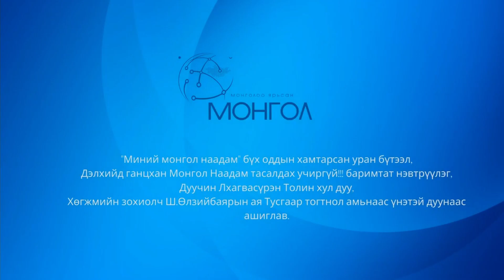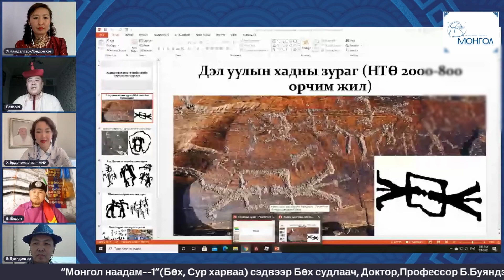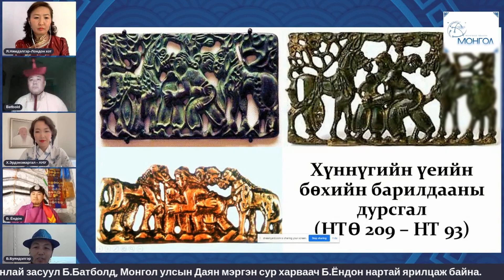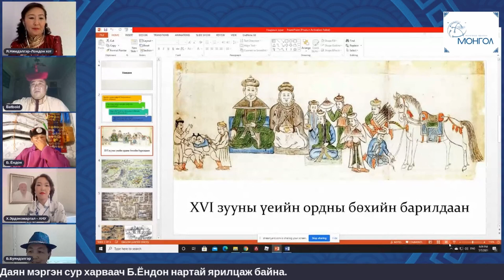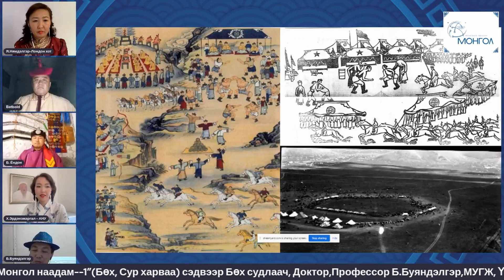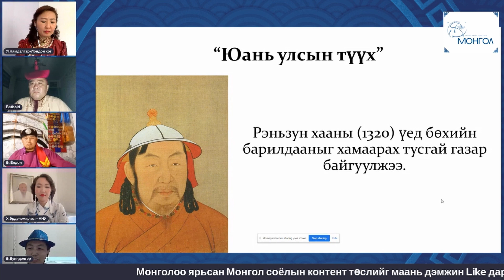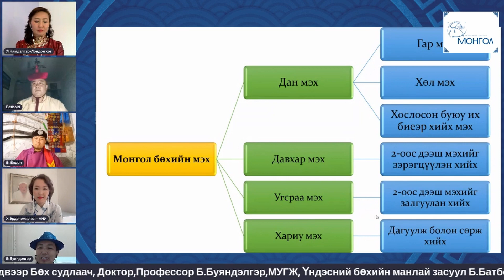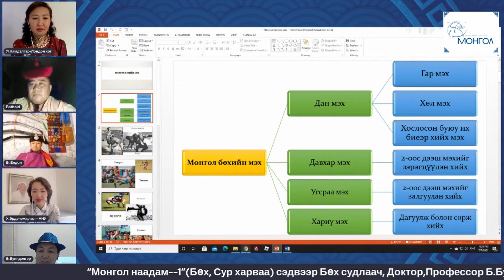53. Наадам - 1(Бөх, Сур харвааны тухай) Naadam - 1(Buh, sur harvaanii tuhai) Mongoloo yarisan Mongol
ТУЛГАР ТӨР БАЙГУУЛАГДСАНЫ 2230, ИХ МОНГОЛ УЛСАА БАЙГУУЛСНЫ 815, АРДЫН ХУВЬСГАЛЫН 100 ЖИЛИЙН ОЙН МЭНД ХҮРГЭЕ!
Наадам  нь түүхэн цаг үе бүрд монголчуудын төр шашин,ард түмний зан үйлтэй цогц болсоор дэлхийд давтагдашгүй соёлын гайхамшигт өв болсон юм. Түүнчлэн монгол төрийн оршин тогтнохуйн оюун санааны дархлааны онцгой чухал хэсэг билээ.
Монгол наадмын тухай цуврал ярилцлагыг  Монгол наадам--1 Бөх, Сур харвааныхаа тухай, Монгол наадам--2 Хурдан морь,Шагай харвааны талаар үзэгч сонсогчиддоо хүргэх юм.
Монголоо ярьсан монгол #53 дугаарт “Монгол наадам--1” сэдвээр Бөх судлаач, Доктор,Профессор Б.Буяндэлгэр,МУГЖ, Үндэсний бөхийн манлай засуул Б.Батболд, Монгол улсын Даян мэргэн сур харваач Б.Ёндон нар оролцож байна.

Монгол соёл минь өнөд дэлгэрэх болтугай🇲🇳🇲🇳🇲🇳
Монгол улс минь хөгжин цэцэглэх болтугай🇲🇳🇲🇳🇲🇳